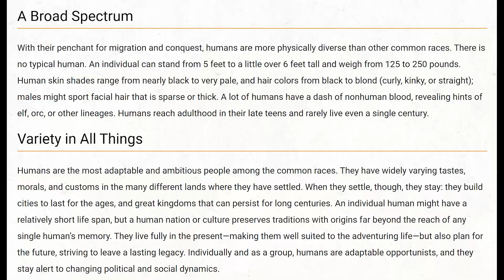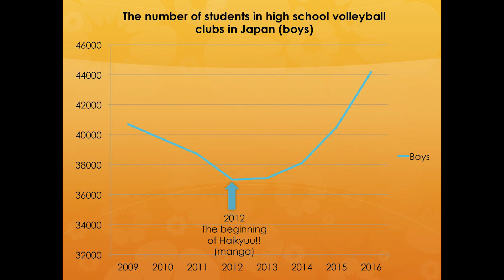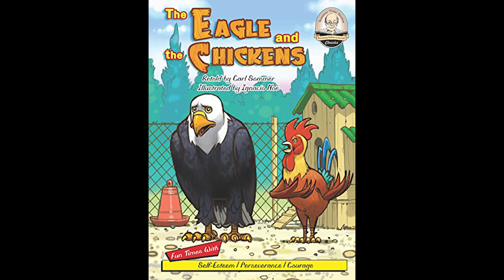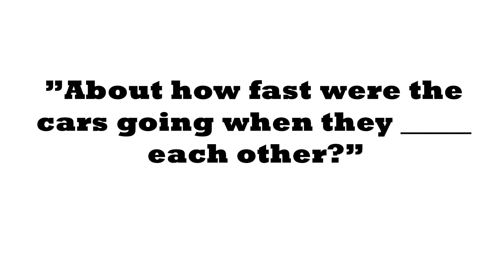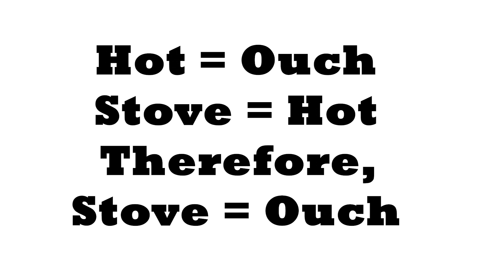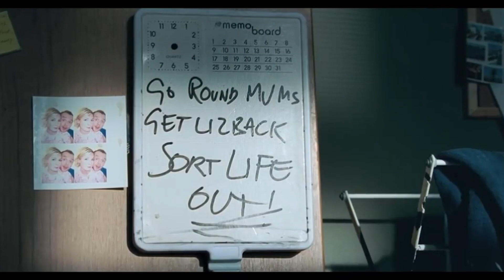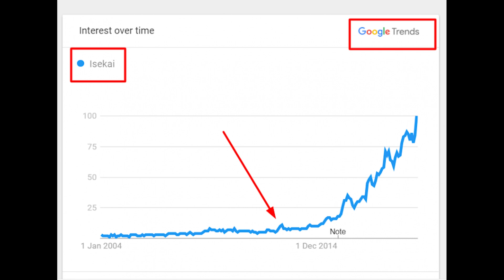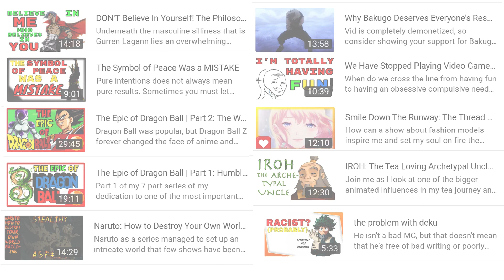You ARE a Story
At the end of the day, the stories that we all read, watch, listen to and love become part of us.  But just how much a part of us do they become, and are we even aware of how much?